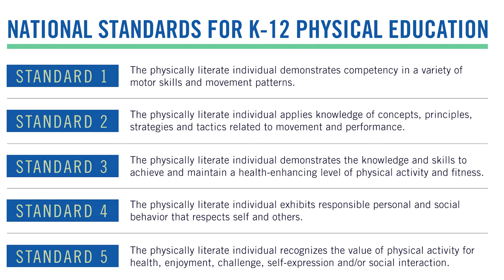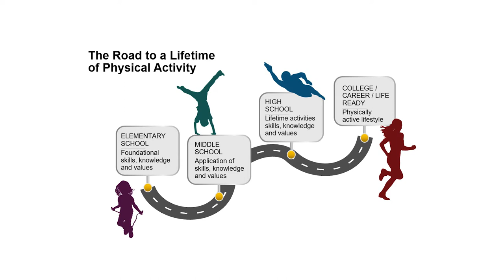The Road to a Lifetime of Physical Activity | IDPH & Iowa Department of Education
Administrative and policy support are essential components of high-quality physical education. High-quality PE helps students develop physical literacy and the ability, confidence and desire to be physically active for life.